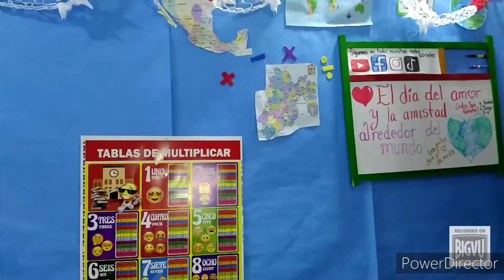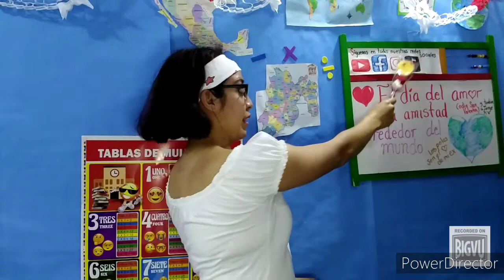El día del amor y la amistad alrededor del mundo | Como celebran San Valentín en el mundo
¡El amor esta en el aire! y también en nuestro querido ciber salón. san Valentín esta cerca y es por eso que la maestra Lupita (con mucho esfuerzo) y Alex nos platican sobre algunas tradiciones de esta fecha alrededor del mundo